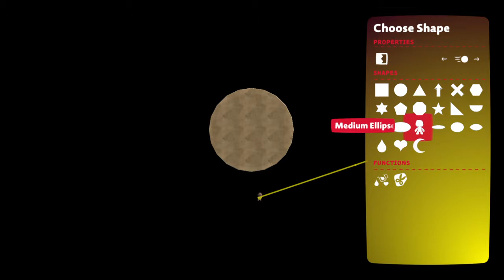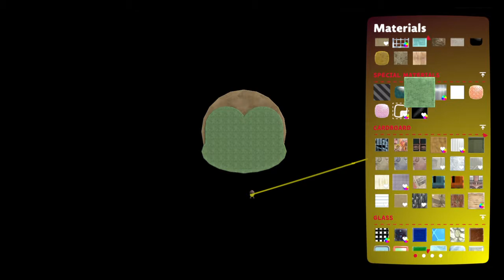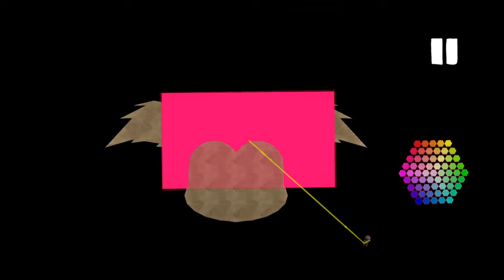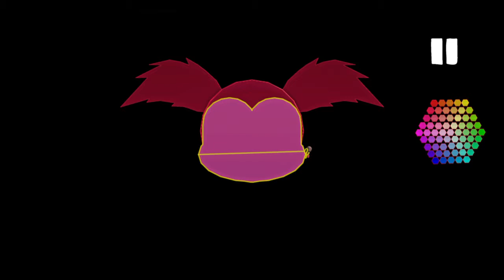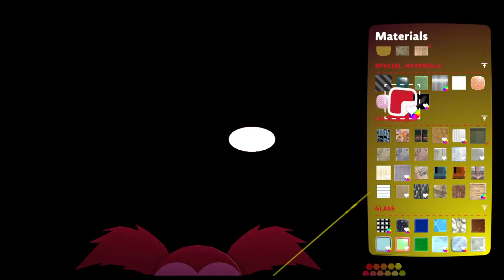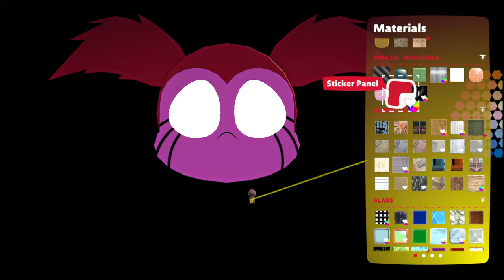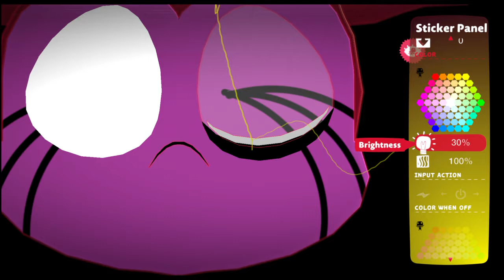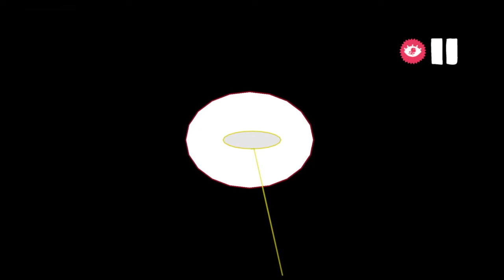SpInEL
THANK YOU REBECCA SUGAR FOR BLESSING US